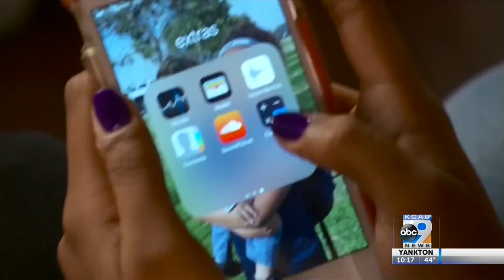Kids and Smartphones